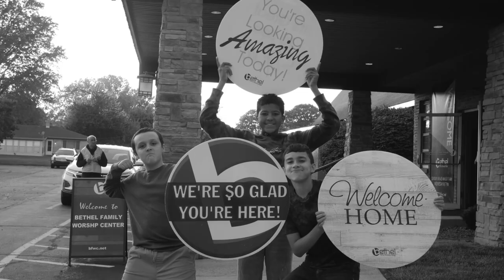Purpose Greater Than Self | Part 3 | Russell Hylton